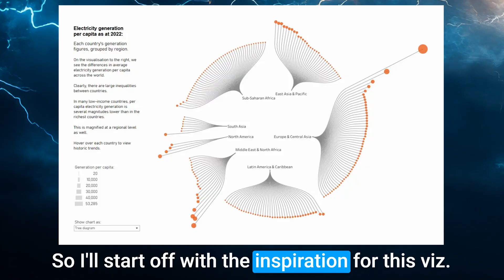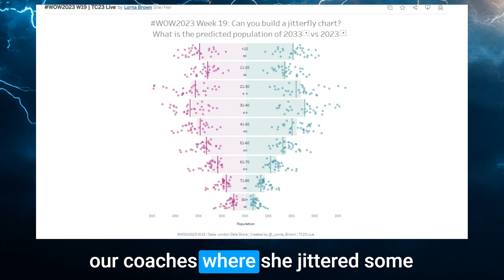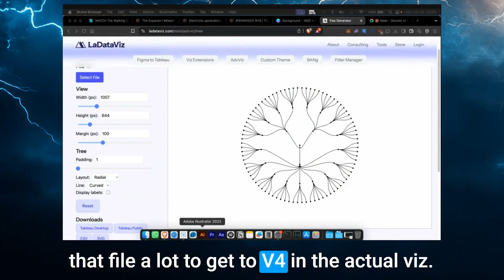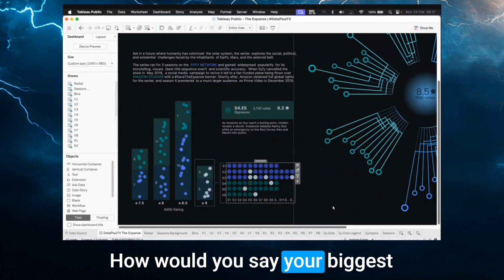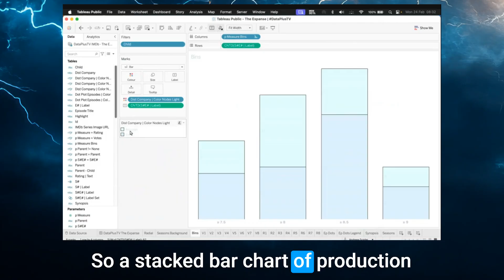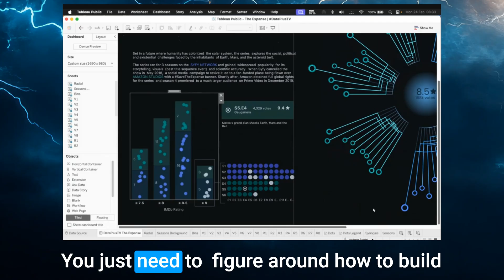Epi 59 : The Expanse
Science fiction fascinates many folks  and for Andreea Scintei - it was The Expanse, so much that she rewatched it 3 times! Join us this week as she share what she loves about the series, and how she created this amazing circular tree map visualization.

00:49 - Career Journey and Pivot to Data Analytics
02:27 - Exploring Creative Data Visualizations
04:05 - The Expanse Visualization Project
06:52 - Technical Challenges and Solutions
11:36 - Future Projects and Conclusion

ℹ️ What's this about?
Welcome to "Secrets of the Viz", where I dive deep into the amazing vizzes in TableauPublic. Have you ever wondered how these stunning visualizations come to life? I'll be peeling back the layers with the authors themselves as they share their inspirations, design processes and unique techniques. Join me as we explore, learn, and get inspired together.